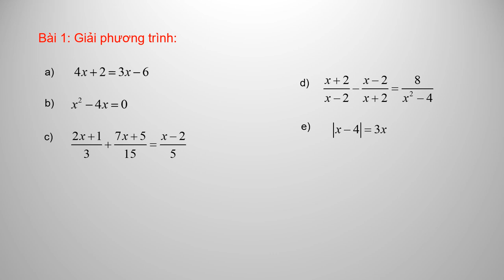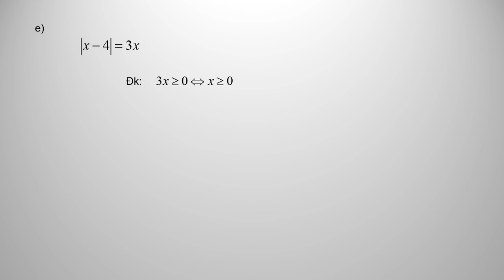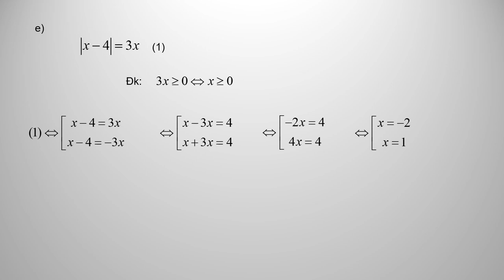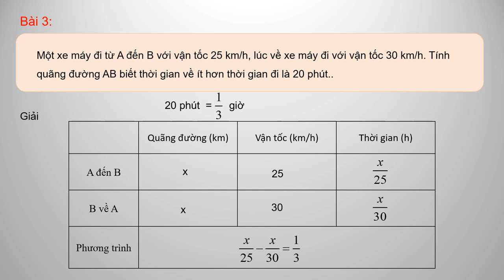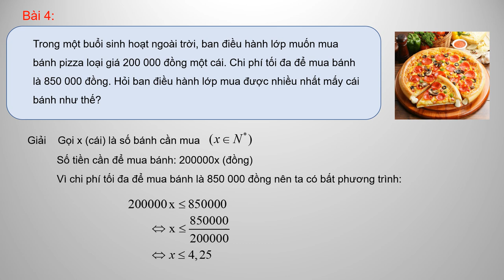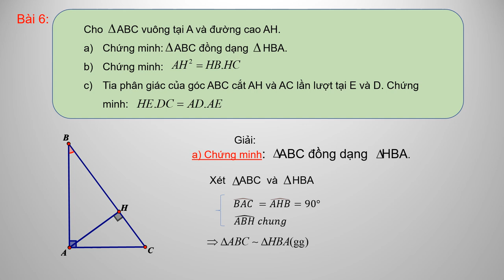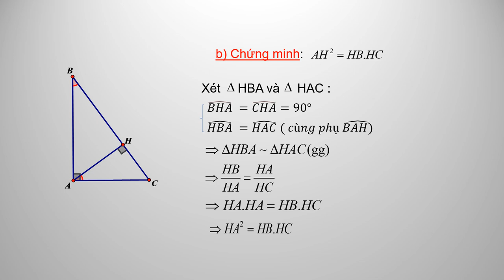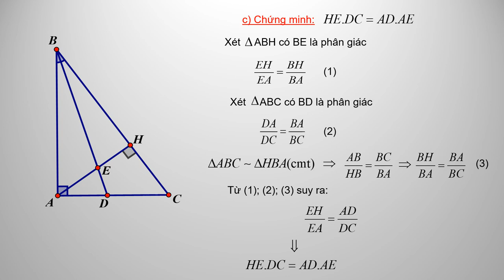TOÁN 8 - Ôn tập HK2 (2022-2023)